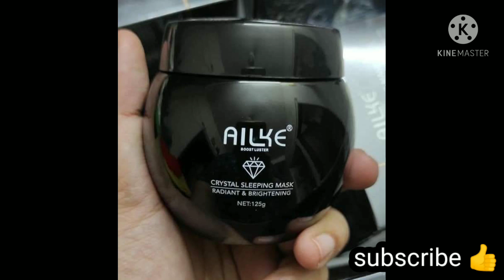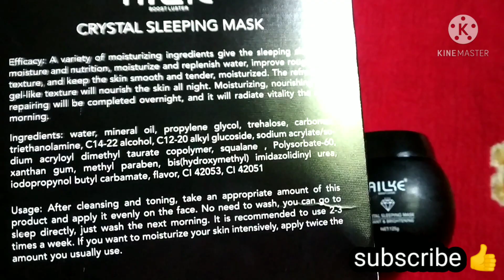alike glass skin sleeping mask👍ailke glass skin sleeping mask.blue gel🥺alike booster sleeping mask.